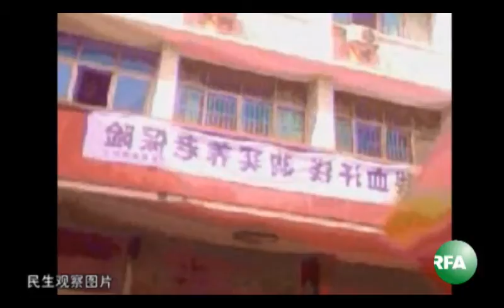简要新闻（2011-06-22）